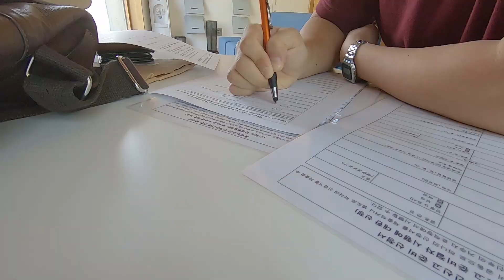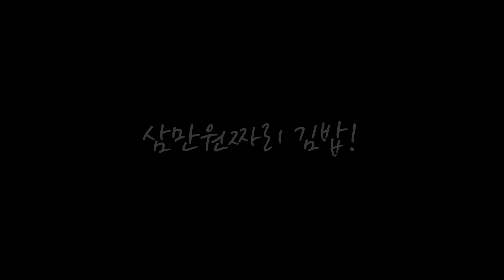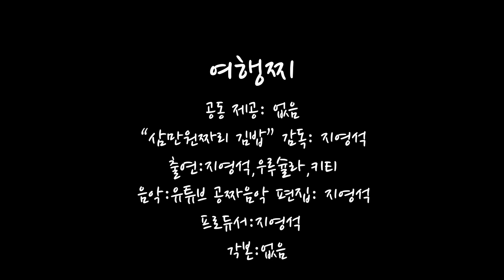S.9 / 🇨🇭 "김밥이라는 한국음식이예요"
01:03 프롤로그 끝

스위스에서 김밥사업을 해야할까..라면과 함께?
일본의 허접한 스시체인이 이미 마트와 쇼핑센터를  장악하였다.